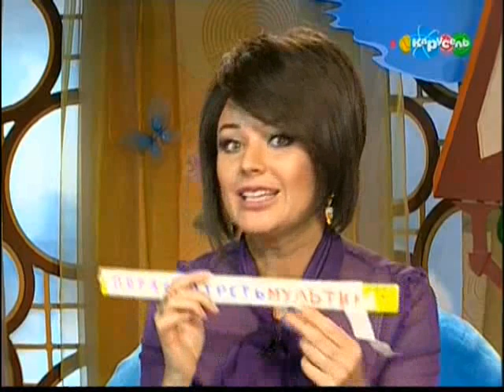Спокойной ночи малыши с Оксаной Фёдоровой - Сборник 128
О матрёшках. Устраиваем ярмарку. Решаем головоломку.